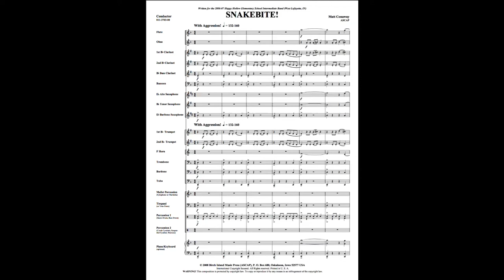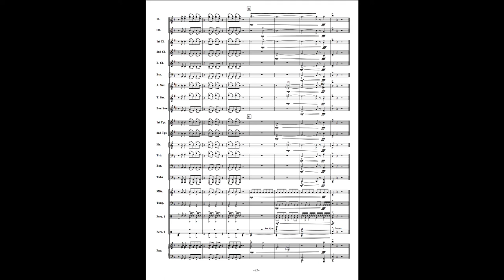Snakebite! - Matt Conaway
Furious and fun! This energetic debut publication by Matt Conaway will challenge your developing band to play rapidly contrasting styles, articulations, and dynamics while facing their fear (or love!) of snakes. Exciting percussion parts, driving ostinato rhythms, and an unexpected ending will captivate your musicians and audiences!